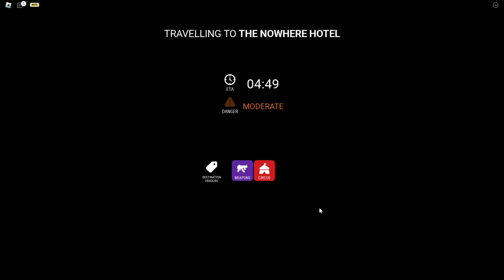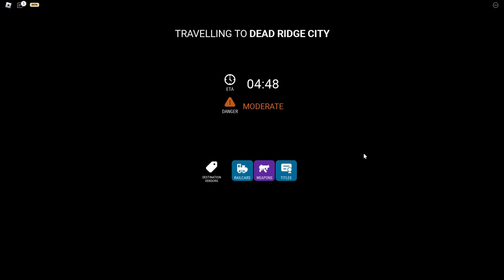Picure my Steam Train up in 3D